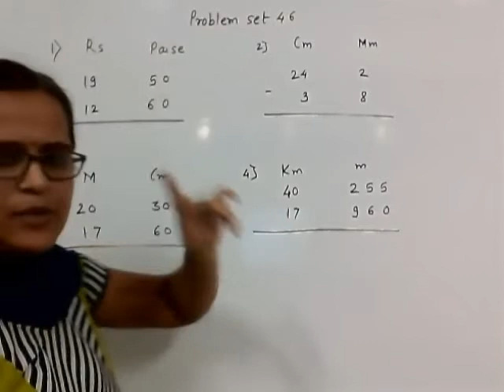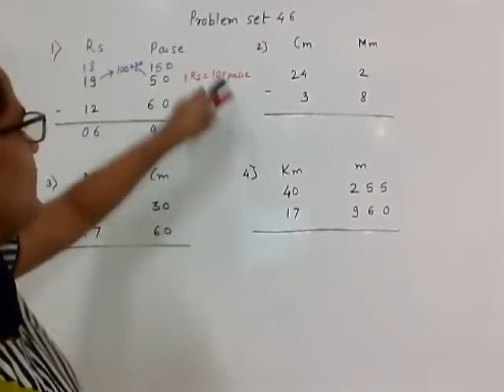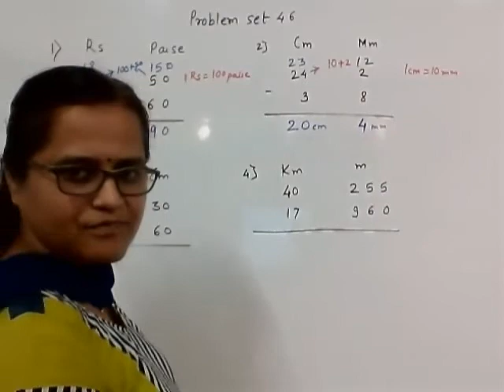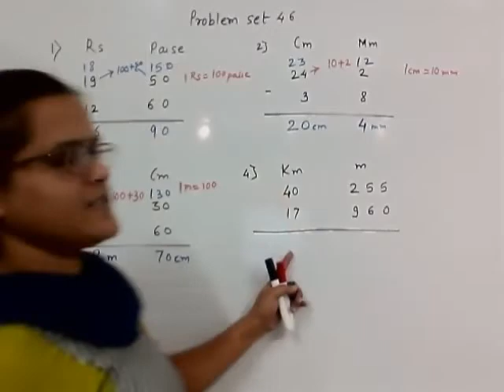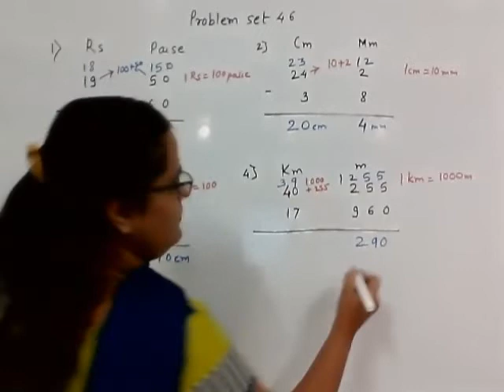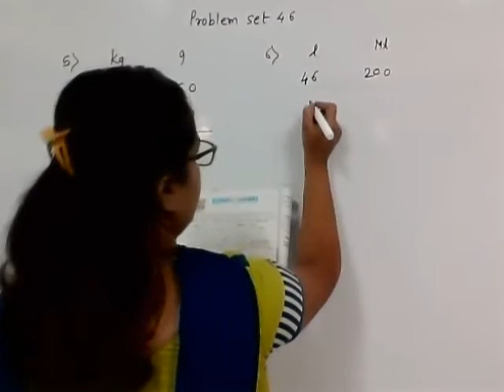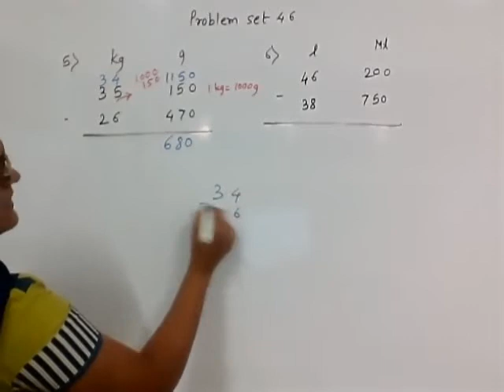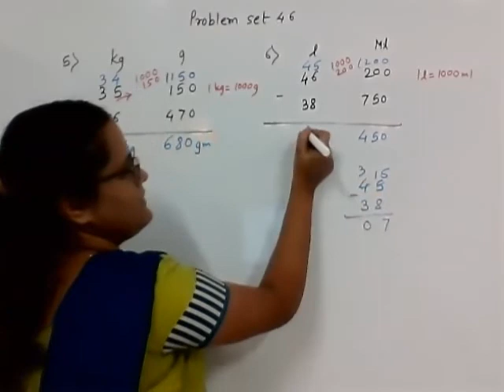5th Maths | SSC | Problems on Measurement | Problem set 46